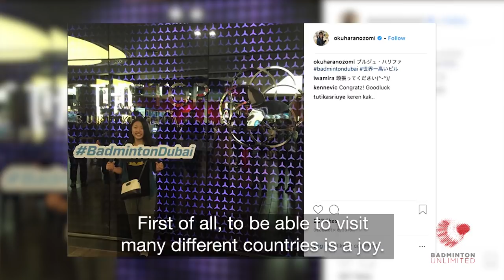Badminton Unlimited | Nozomi Okuhara - Profile (Part 1) | BWF 2018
We speak exclusively to Nozomi Okuhara about her thrilling journey in badminton, which has seen the Japanese win the biggest of titles in her young career.